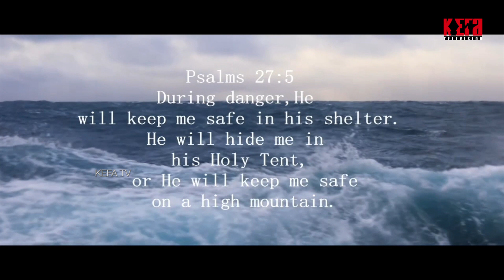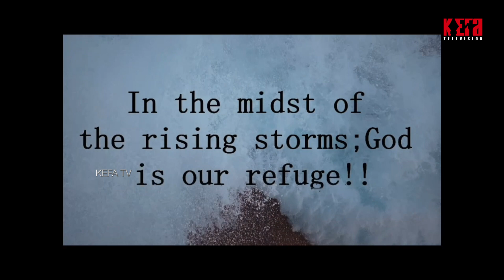Chattan Song Cover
Vocals : CKCA Sisters

Singers           : Betty Ranji, Daisy Kozhichira, Sherley Joy, Sherley Kuriyachan, Sindhu Baiju, Soona Mathew, Sunu Siju
Keyboard        : Elena Joy
Orchestration : Dencil M Wilson

Camera           : George Kozhichira & Sherin Shibu
Editing             : Mathew Bethel George & Soona Mathew
Coordinator    : Dr. Sherley Kuriyachan
Special Thanks  : Pr. Kuriyachan Philip

Lyrics
Intro:

Verse 1:
Bhawar ke beech me
Tu kehta hai tham Ja
Tu meri taakat Hai
Tu hi mera imaan

Pre-chorus:
Beetay kal me tu
Saath mere tha
Aaj bhi mere
saath hai kada

Aane wale kal me bhi hoga

Chorus:
Utt the hue uffano mein, tu hi meri chattan
Badti hui lehron pe, tere kadmo ke nishaan

Verse 2:
Bimariyoon mein Tu
kehta hai ut ja
yehova raafa Tu hi
meri shifa

Pre-chorus:
Saath mere tha
Aaj bhi mere
saath hai kada

Bridge:
Bimiari,, dekh tera sar jhuka
Mujh par tera bas na chal saka
Aisa koi shastr na bana
Jo kar sakega mera samna

Written by : Samarth Shukla, Deepika Kotecha, Philemon Anand, Benhur Binny, Vishal Das & jesh Abraham. Modified by : Sheldon Bangera, Sam Alex Pasula, Anand Paul & Rachel Francis